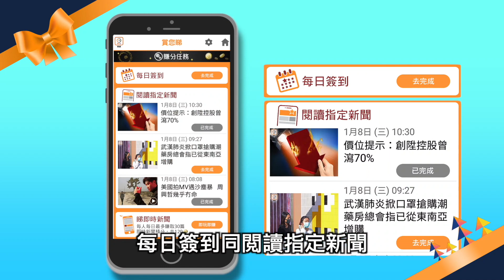【on.cc東網】香港首季GDP維持收縮8.9% 全年通脹預測降至2.2%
本地生產總值(GDP)首季修訂數字按年實質大幅收縮8.9%，經季節性調整後按季比較急挫5.3%，按年及按季跌幅皆是有紀錄以來最大的單季跌幅。（長頸鹿小編）

【香港首季GDP維持收縮8.9%　全年通脹預測降至2.2%】